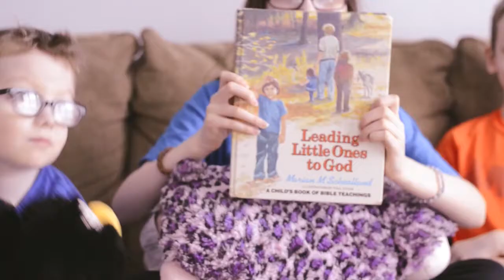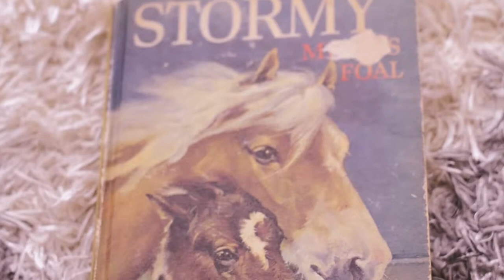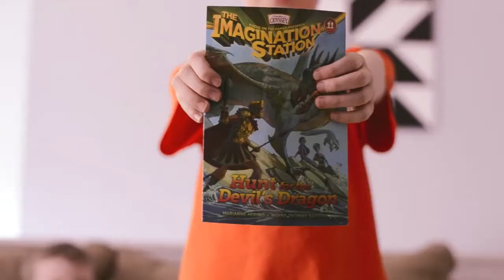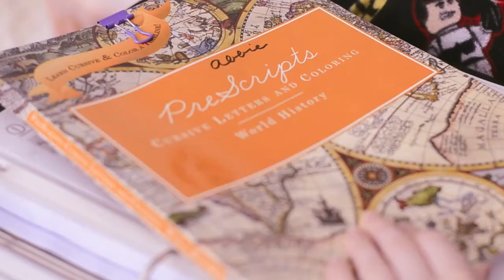DITL ~ Homeschooling Year Round ~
Thanks for stopping by our channel!  We are the Foothills Family, a Homeschool family of 6!  W

Have you ever wondered what it's like to Homeschool? Or Homeschool with a Preschool age AND a Baby? Watch our video to learn more!

We homeschool with Classical Conversations for 24 weeks of the year.  However, when Classical Conversations ends, we continue school at home!

Want to see more videos like this? Interested in DITL, Homeschooling, Homeschooling Curriculum, Legos and Field Trips?